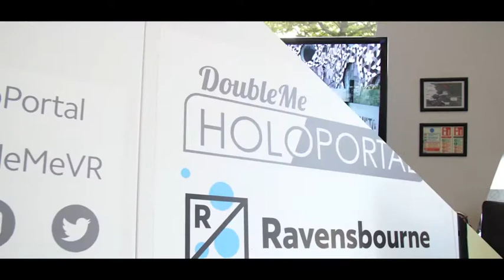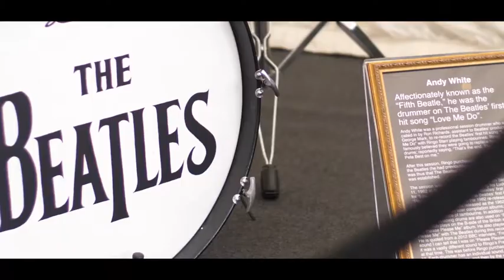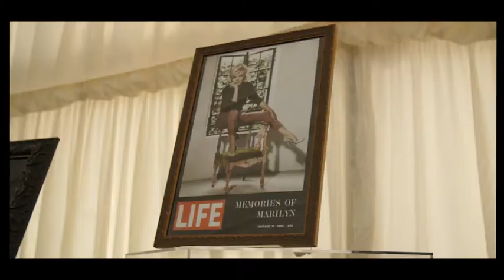Hollywood visits Holoportal Ft Robert Watts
The producer of Hollywood’s original Starwars and Indiana Jones trilogies and more, visits Holoportal, Ravensbourne where we get a VIP tour of the pop up Hollywood museum.

Featuring Robert Watts, Linda (GF), James E Marks, Freek Pixel, Holoboy and friends.

Directed and edited by @dir.kux shot by @lukesmiller
Sound design @sound__charles